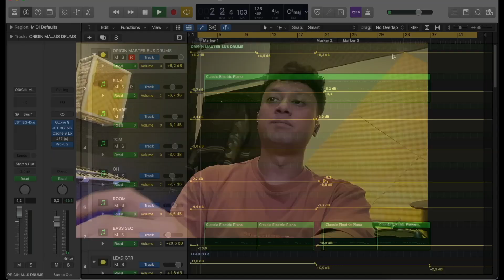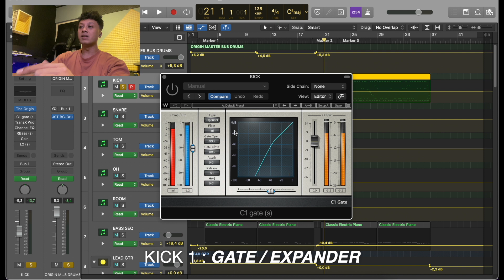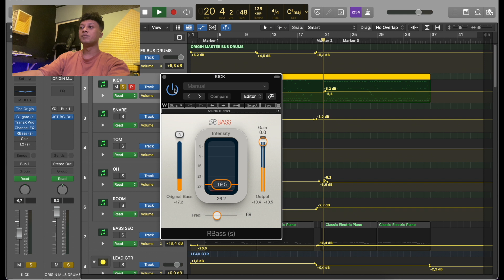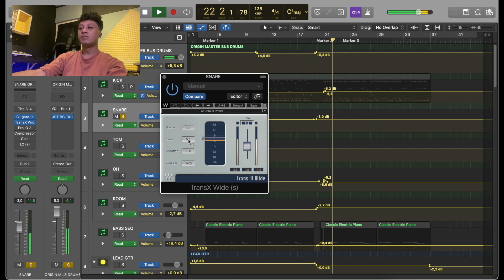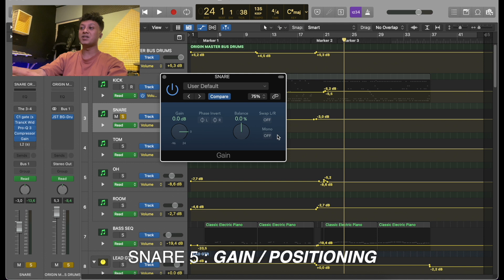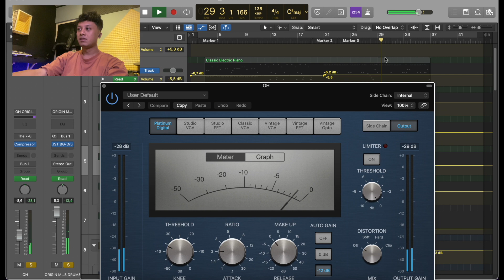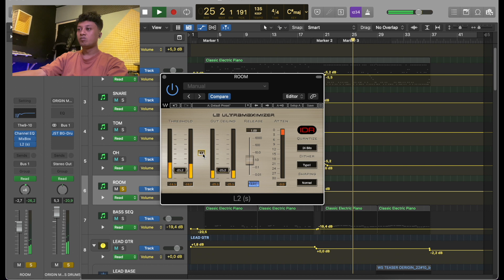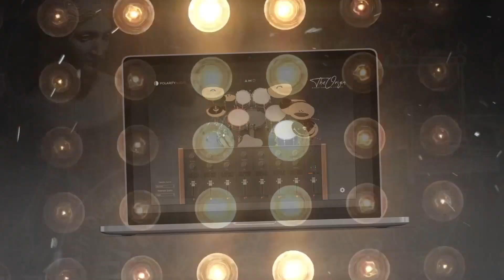DRUMS MIXING - THE ORIGIN by Polarity Audio & Winaldy Senna